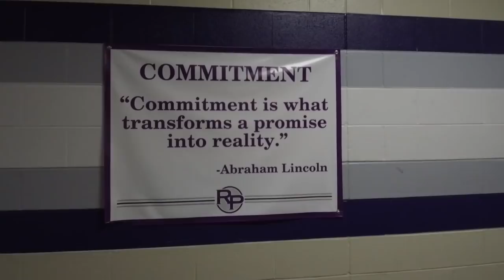Grind House Basketball Marcus "The Bullet" Walker training @ TJ Ford Academy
Grind House Basketball

Visit us on IG: @GrindHouseBasketball
Visit us on Twitter: @GrindHouseBB